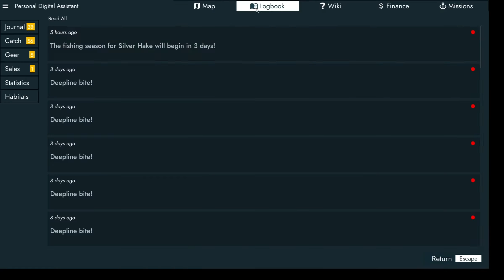NEW UPDATE!! - Fishing North Atlantic - S2 EP. 35